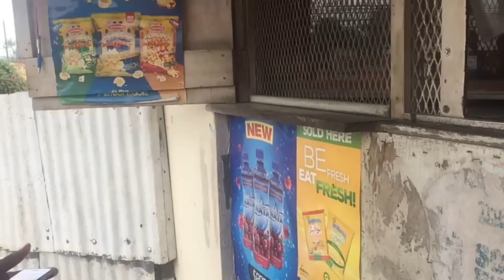Fruity shop 😂😂😂|comedy sketch|bimbimcomedy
Fruity shop 😂😂😂|comedy sketch|bimbimtv
Actor